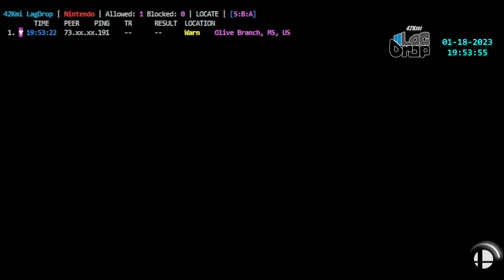More Python LagDrop, showcasing spike detection - 72